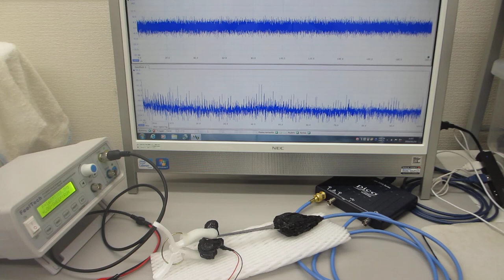超音波プローブの製造・評価技術－－超音波の伝搬特性を測定・解析・評価する技術の応用－－オリジナル超音波実験（超音波システム研究所）